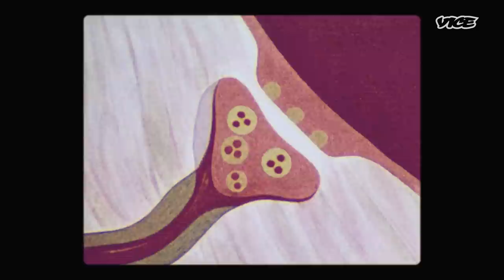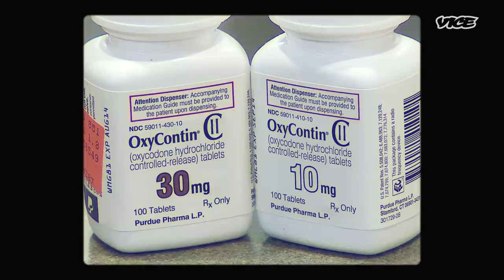How Psychoactive Plants Changed the World | News on Drugs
A lot of us are coffee-drinking drug addicts that turn into zombies without a morning caffeine fix. But what is the difference between coffee and opium, especially when they both come from a plant? Author Michael Pollan tells us why we should start thinking about our morning coffee in the same way as smoking opium or taking the Native American peyote cactus.

Humans love drugs. Every culture in human history has looked for ways to alter its consciousness. So where does this desire come from? And why are some drugs legal and others illegal? What is it about some drugs that make governments declare war on them? And what on earth is psychedelic toad venom? This is how psychoactive plants changed the world.

In News on Drugs, writer JS Rafaeli chats to fellow drug nerds about their studies to tackle some of the biggest questions in the crazy world of mind-altering substances.